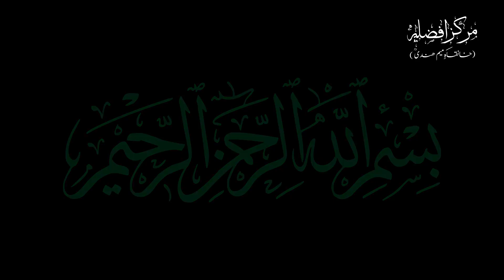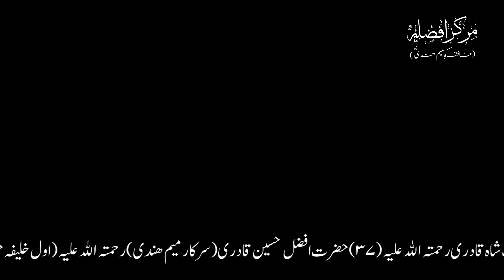Mard Ki Kamaliyat | Hazrat Bayazid Bastami Ke Hawale Se | By Ameer Afzaly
Taaleemi Nashist
Dated on:- 24th May 2021
At:- Nawada (Bihar)
India.

THANKS